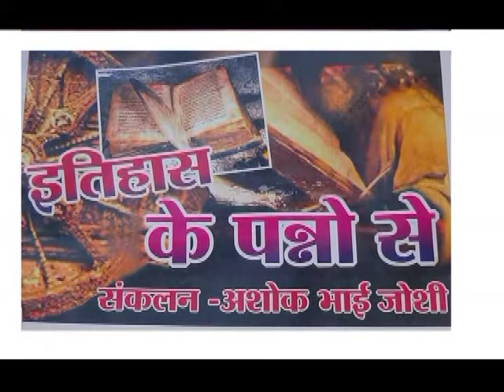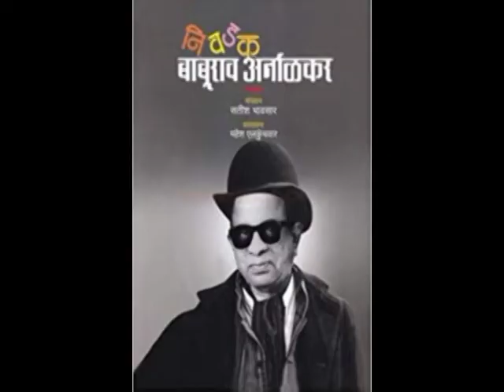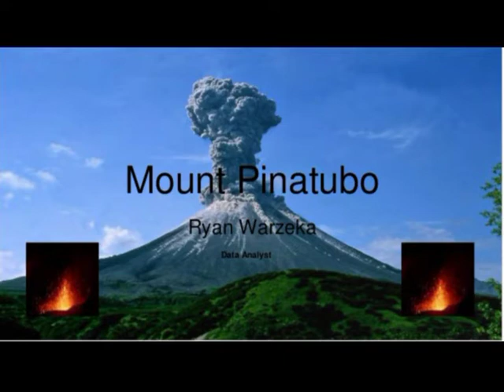ITHAS KE PANNO ME 9 JUNE